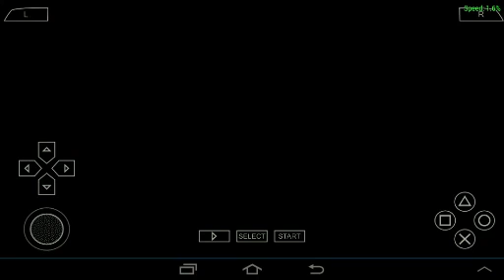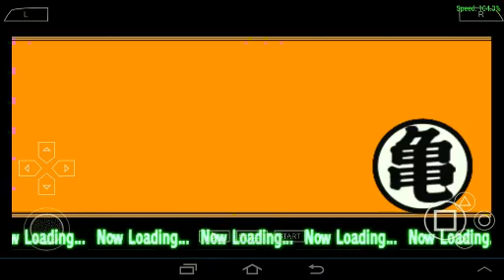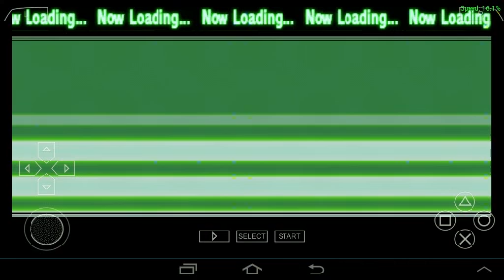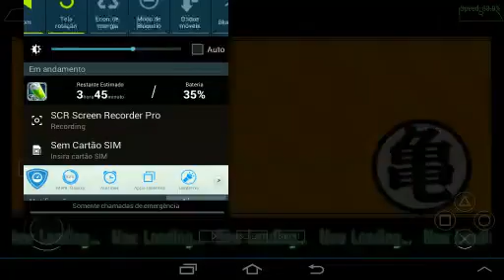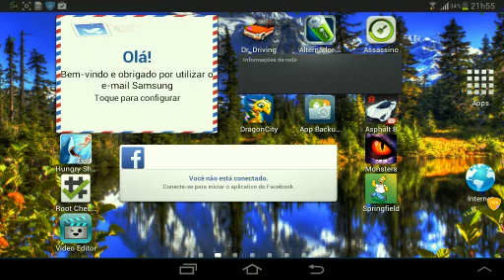Ppsspp baixar android